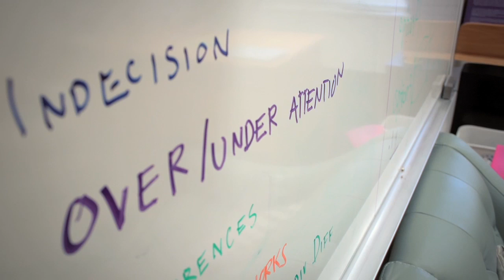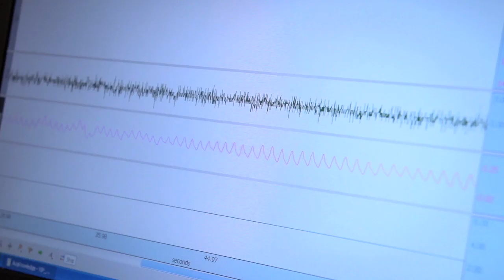Brain Imaging at Columbia Business School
CBS professor Malia Mason explores the science of mindwandering.